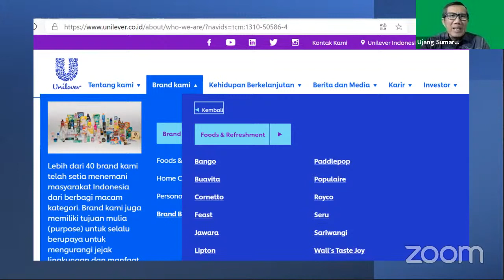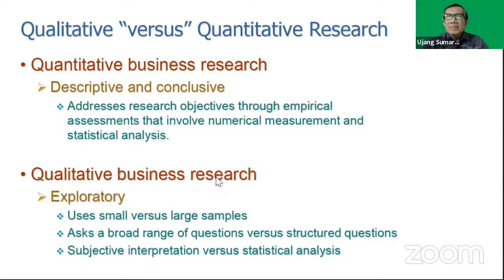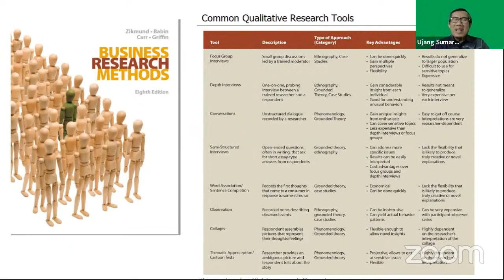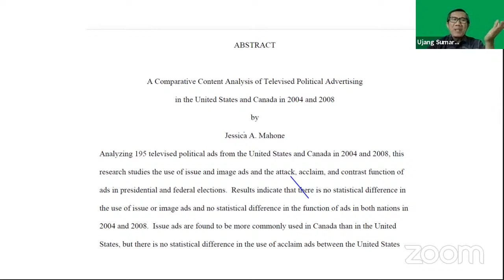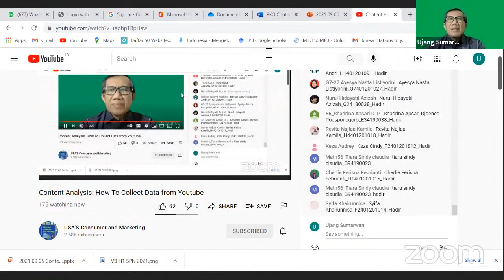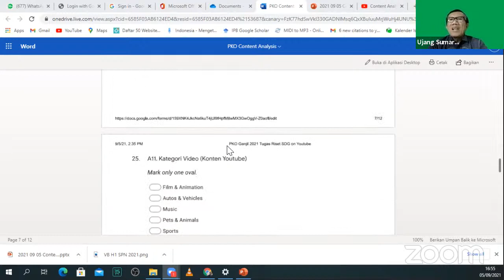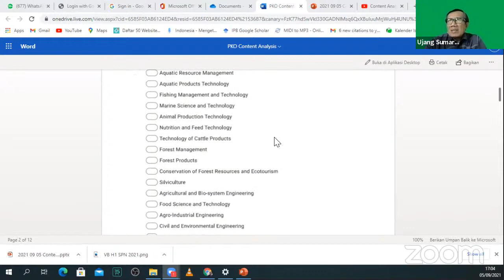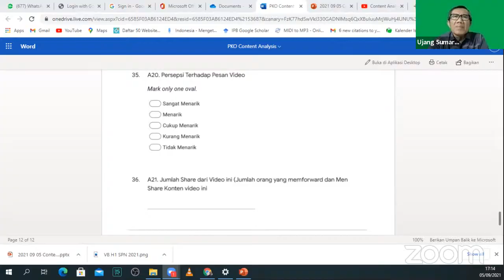S156B Content Analysis:How To Collect Data Sustainable Development Goals from YouTube Ujang Sumarwan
S156B @usasconsumerandmarketing5014

Explanation of Consumer Behavior Class Research Project: Research on Youtube Video on Sustainable Development Goal.
Research Design: Content Analysis.
How To Collect Data

Lecturer Prof Dr Ujang Sumarwan, Professor of Consumer Behavior
Semester August-Descember 2021
Department of Family and Consumer Sciences
College of Human Ecology
IPB University Bogor Indonesia